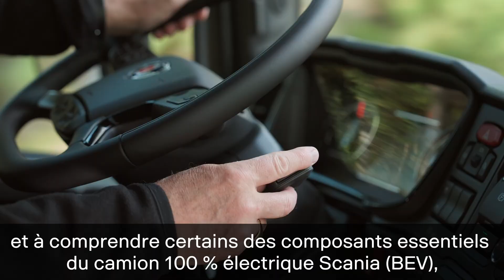Véhicule électrique Scania – Introduction et objectif